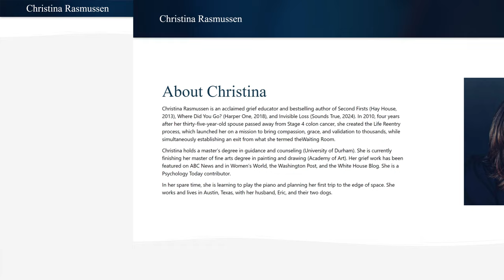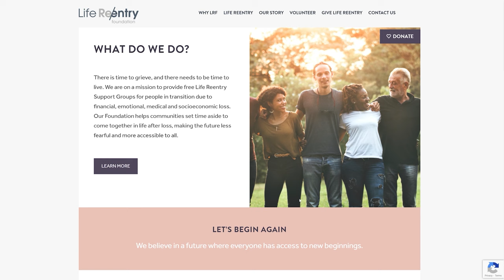How Invisible Losses Keep Us Stuck in Life with Christina Rasmussen | The Lavendaire Lifestyle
Are you truly aware of the hidden factors holding you back in life? In this episode, we delve into the profound impact of early experiences and unnoticed emotional wounds on our lives. Christina Rasmussen explores how our brains react to past traumas and the invisible losses we endure—losses that can subtly shape our self-worth and relationships.

Christina Rasmussen is an acclaimed grief educator and bestselling author. In 2010, four years after her thirty-five-year-old spouse passed away from Stage 4 colon cancer, she created the Life Reentry process, which launched her on a mission to bring compassion, grace, and validation to thousands, while simultaneously establishing an exit from what she termed the Waiting Room. Christina holds a master’s degree in guidance and counseling (University of Durham). She is currently finishing her master of fine arts degree in painting and drawing (Academy of Art).

TIMESTAMPS
2:16 Christina’s Inspiration
7:20 The Waiting Room
12:20 Life Reentry Model
23:56 Staying True to Ourselves
35:39 Finding Joy
38:35 Examples of Invisible Losses
54:38 Final Message